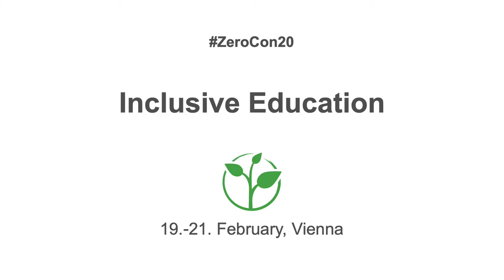Parents International: Multilingual training platform for parents and guardians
Welcome to the awardee video of Parents International and Foundation for Research and Technology Hellas´s ELIPIDA, a winner of the 2020 Zero Project Award on Education.

ELPIDA (E‐Learning Platform for Intellectual Disability Awareness) is a grant-funded project launched by a consortium of European organizations – including an independent research centre, non-profit association, social enterprise, state-funded resource centre, and university – to equip parents of persons with intellectual disabilities with the knowledge and skills to better support their children. As of September 2019, some 400 parents have completed this free, multilingual online course.